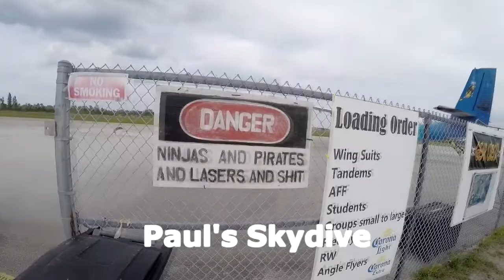Skydive Sebastian - Paul's Skydive